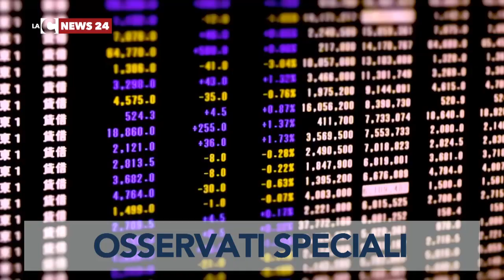Copertina SommarioTG Sera 09 Ottobre 2020.